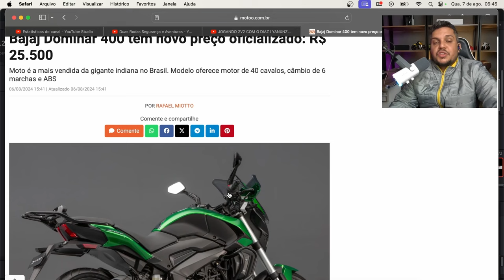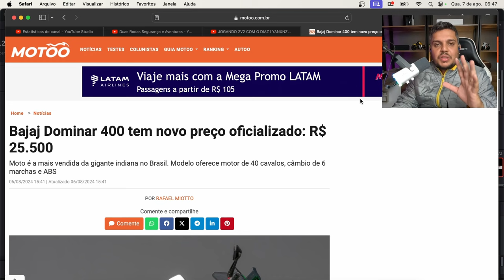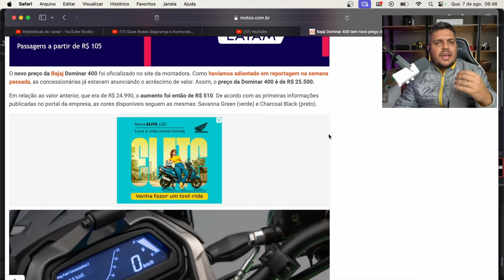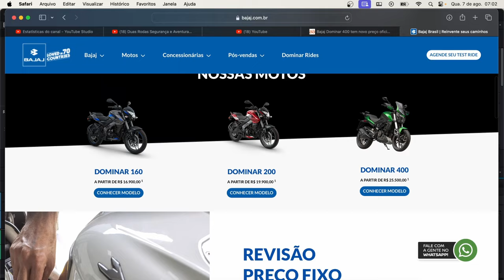🚨AGORA É OFICIAL e ja esta no SITE NOVO VALOR DOMINAR 400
✅Haya Creations✅
Film Maker
✅Vulcan Radical Store✅
Endereçõ: Rua Marquês do Herval, 95 - Centro
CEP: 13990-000